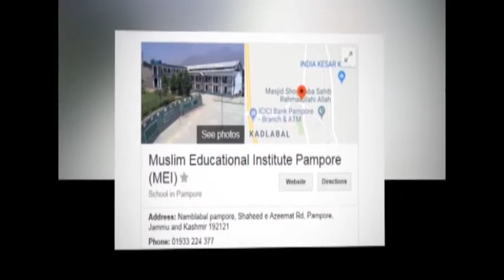No romance! Teacher couple sacked in Pampore School.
TV Journalist. News Anchor at India's first & number one Urdu news channel, Munsif TV. Host @ Badi Khabar. Host @ Khas Mulaqat. Hate fake news. Political Observer. Failed Spy Master.